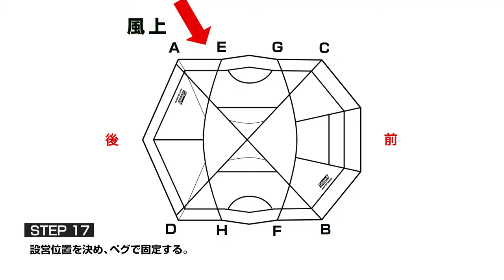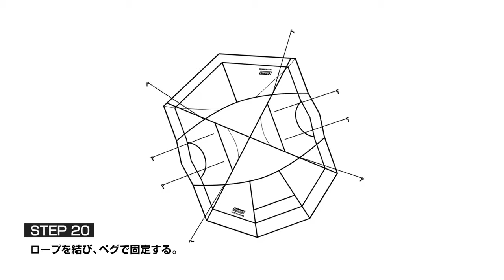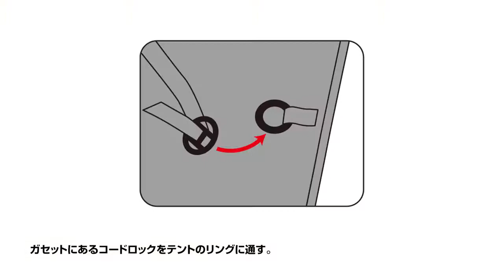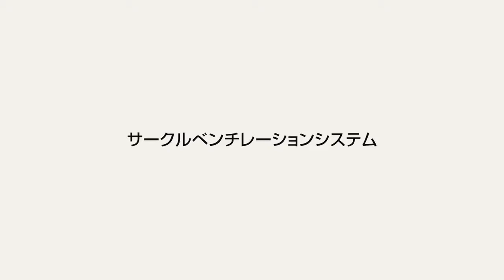Coleman 氣候達人 2-AIRIUM 4-5人帳篷 達人系列MASTER SERIES/CM-36433 - 搭設方法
【四口之家的簡單戶外生活提案 / 春夏秋冬 全年都是露營天】
一體式帳篷/天幕，天幕可依需求風格自行變化，讓起居空間擁有絕佳的開放感，擁有一頂足以應付一年四季天候的帳篷，天候將不再左右你我的露營好心情！